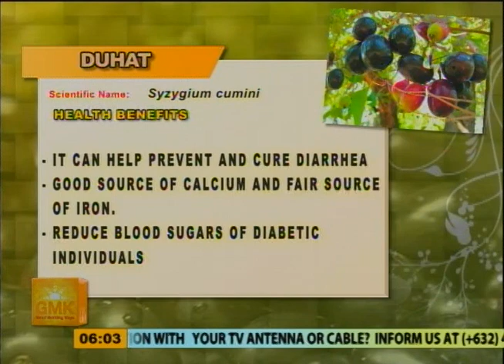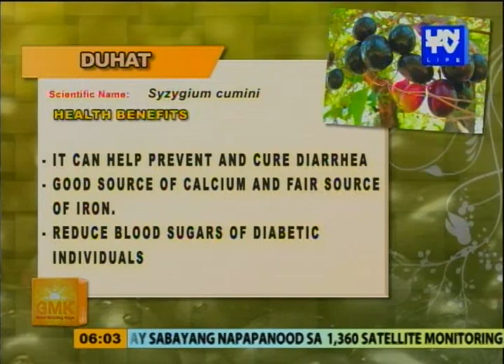Good Morning Kuya: Health Benefits of Duhat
Hosted by: Dr. Daniel Razon, Cong. Erin Tañada, Atty. Regie Tongol, Angelo Diego Castro, Angela Lagunzad, Rheena Villamor, Lyn Perez, Thalia Javier, Monica Verallo, Jun Soriao, Dr. Janis De Vera, Dr. Sarah Cabodil, Dr. Kathleen Antonio, Dr. Joseph Lee, and Dr. Bong Santiago

Date Aired: November 13, 2015